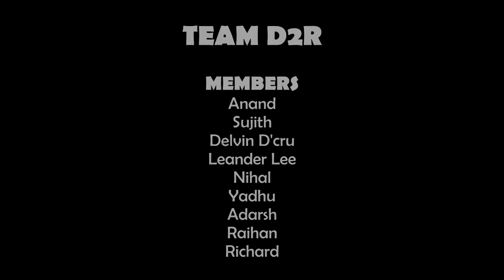D2R SETS THE STAGE ON FIRE || COLLEGE DANCE || SSET || PPTIA 2K18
Our first peformance as the D2r resurrected.
Building ourselves from single dancers to a dance team
Loaned some moves...still tried to do a good job